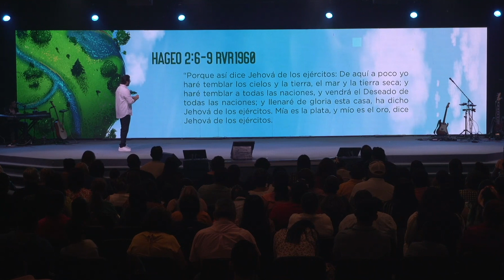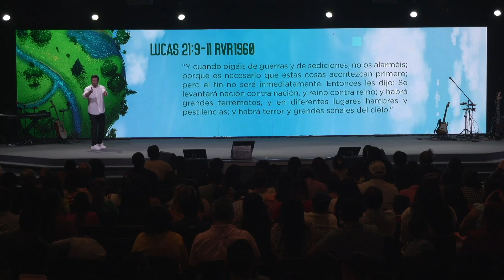LA AGENDA DE DIOS PARA LOS ULTIMOS TIEMPOS - RODRIGO PALMER